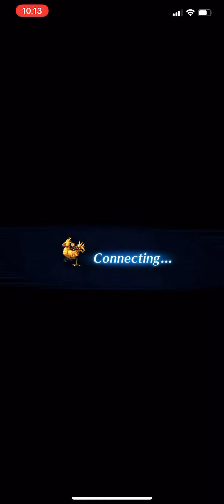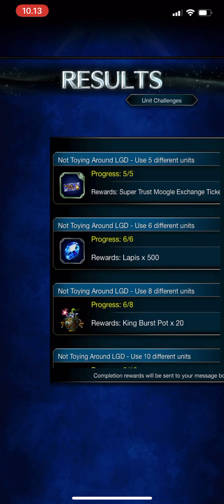FFBE Not Toying Around Not All Missions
Oh well i got rusty here. use phoenix auto med for your provoker, so the confusion isnt problem..

kill the boss first before minion.
when the minion spawn (on turn 3), it imperil your wind resistance badly